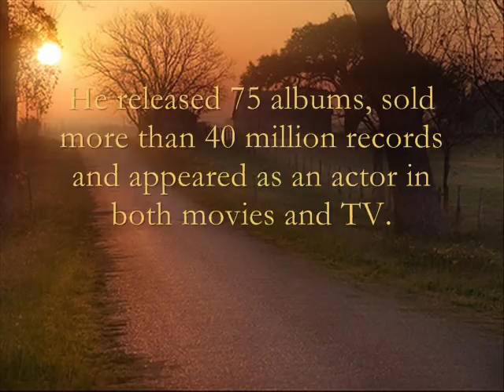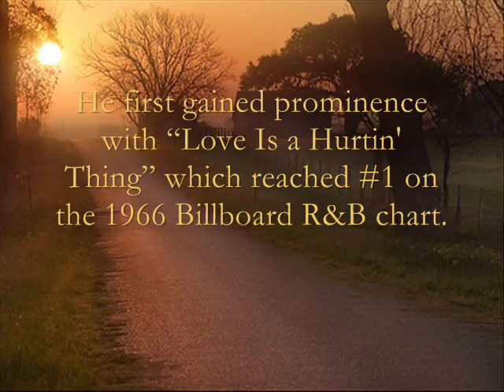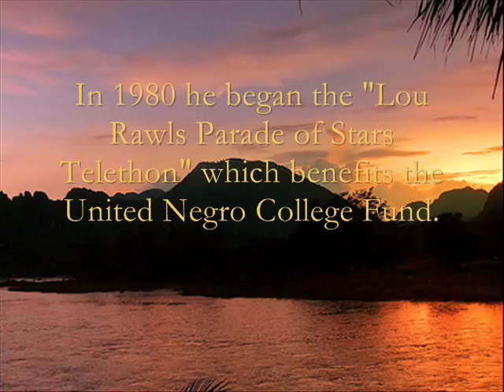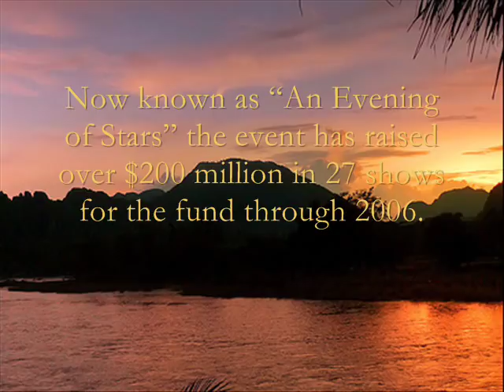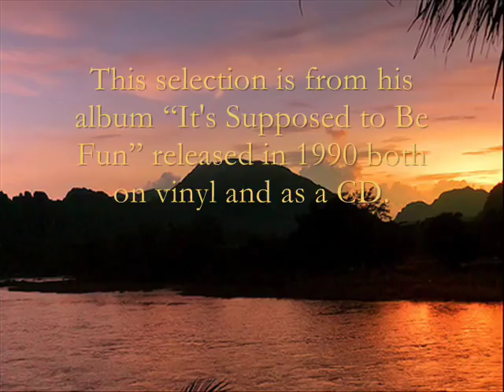Goodnight, My Love By Lou Rawls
Lou Rawls was an American soul, jazz, and blues singer known for his smooth vocal style.  Frank Sinatra once said that Rawls had "the classiest singing and silkiest chops in the singing game".  He released 75 albums, sold more than 40 million records and appeared as an actor in both movies and TV.  He earned 13 Grammy Nominations (3 Grammy awards), 1 Platinum Album, 5 Gold Albums and a Gold Single.  He first gained prominence with "Love Is a Hurtin' Thing" which reached #1 on the 1966 Billboard R&B chart.  His 1976 "You'll Never Find Another Love Like Mine" reached #1 on both the R&B and Easy Listening charts.  "Lady Love", released in 1978, peaked at #24 on the Billboard Hot 100 and #21 on the R&B charts.  "Lady Love" is still an airplay staple today on adult standards and smooth jazz radio stations.  In 1980 he began the "Lou Rawls Parade of Stars Telethon" which benefits the United Negro College Fund.  Now known as "An Evening of Stars" the event has raised over $200 million in 27 shows for the fund through 2006.  In 2004 Rawls was honored by the United Negro College Fund for his more than 25 years of charity work.  In 1982 Rawls received a star on the Hollywood Walk of Fame.  This selection is from his 1990 album "It's Supposed to Be Fun" released both on vinyl and as a CD.